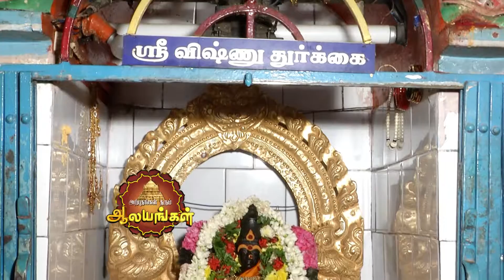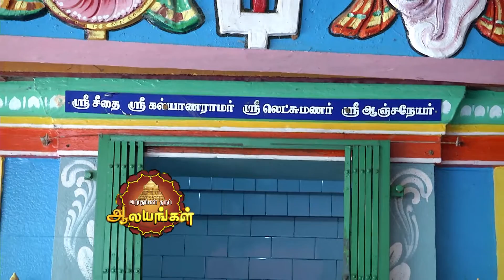Arputham Tharum Alayangal | Zee Tamil devotional show | Full Ep - 1263 | அற்புதம் தரும் ஆலயங்கள்